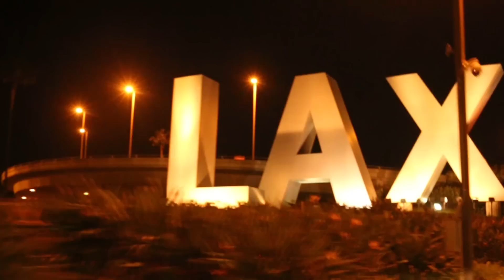JOEY DJIA - I'm Done (Official Music Video)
Executive Producer: Joey
Director: Joey
DP: Cerone
Edited: J Phathmn (J Brooks)
Male: Mychal Kendricks